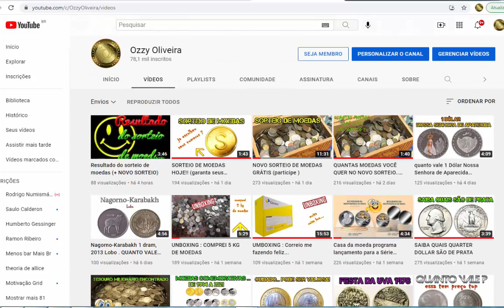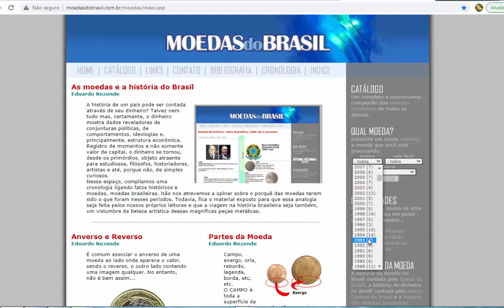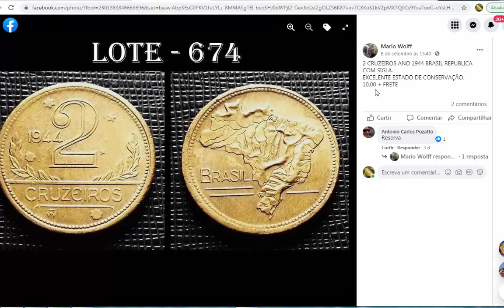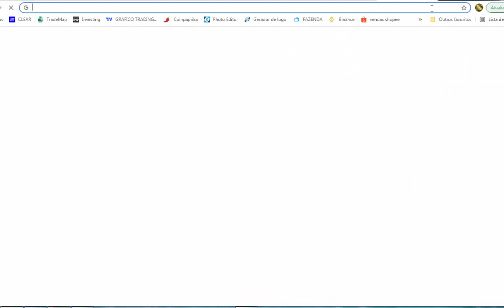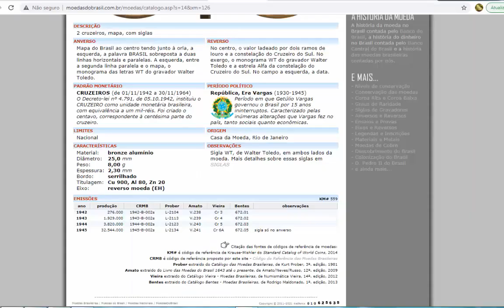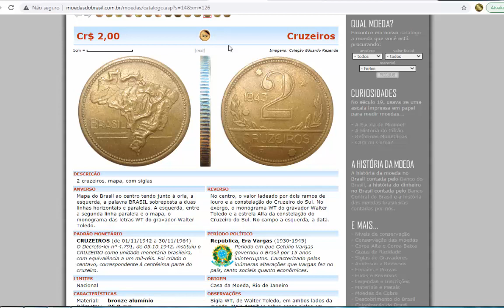Moeda de 2 cruzeiros 1944 (sem sigla) vale uma boa grana (CONFIRA)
DESCRIÇÃO
2 cruzeiros, mapa, com siglas
ANVERSO
Mapa do Brasil ao centro tendo junto à orla, a esquerda, a palavra BRASIL sobreposta a duas linhas horizontais e paralelas. A esquerda, entre a segunda linha paralela e o mapa, o monograma das letras WT do gravador Walter Toledo.
REVERSO
No centro, o valor ladeado por dois ramos de louro e a constelação do Cruzeiro do Sul. No exergo, o monograma WT do gravador Walter Toledo e a estrela Alfa da constelação do Cruzeiro do Sul. No campo a esquerda, a data.
PADRÃO MONETÁRIO
CRUZEIROS (de 01/11/1942 a 30/11/1964)
O Decreto-lei nº 4.791, de 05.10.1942, instituiu o CRUZEIRO como unidade monetária brasileira, com equivalência a um mil-réis. Foi criado o centavo, correspondente à centésima parte do cruzeiro.
PERÍODO POLÍTICO
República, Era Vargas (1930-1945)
Período em que Getúlio Vargas governou o Brasil por 15 anos ininterruptos. Caracterizado pelas inúmeras alterações que Vargas fez no país, tanto sociais quanto econômicas.
LIMITES
Nacional
ORIGEM
Casa da Moeda, Rio de Janeiro
CARACTERÍSTICAS
Material: bronze alumínio
Diâmetro: 25,0 mm
Peso: 8,00 g
Espessura: 2,30 mm
Bordo: serrilhado
Titulagem: Cu 900, Al 80, Zn 20
Eixo: reverso moeda (EH)
OBSERVAÇÕES
Sigla WT, de Walter Toledo, em ambos lados da moeda. Mais detalhes sobre essas siglas em SIGLAS